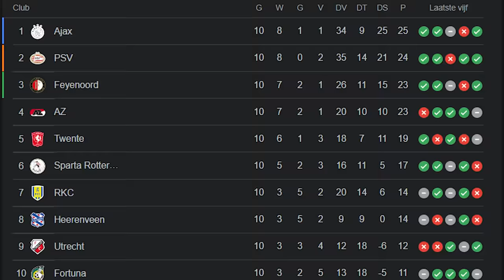Wat als Haaland voor Volendam speelde???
Leuk dat jullie weer kijken! Vandaag heb ik een soort experiment video voor jullie klaar staan.
Wat als Haaland voor Volendam zou spelen.